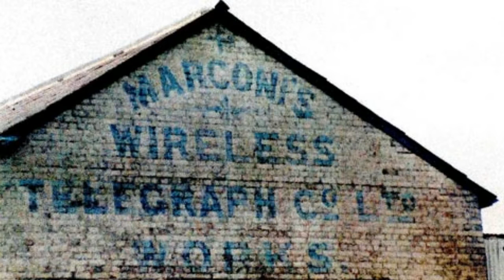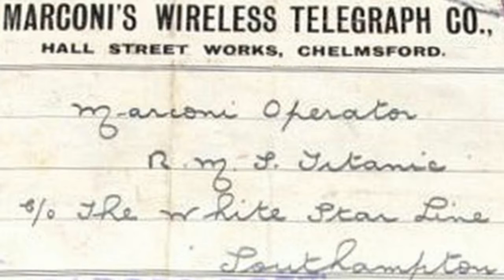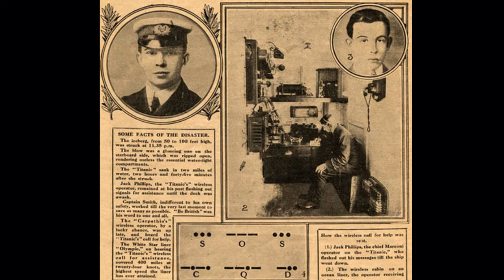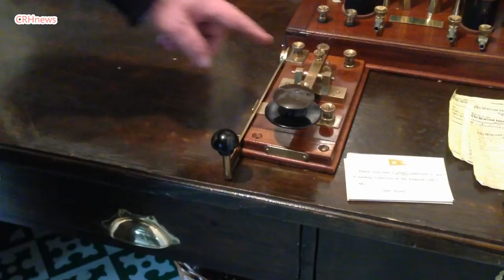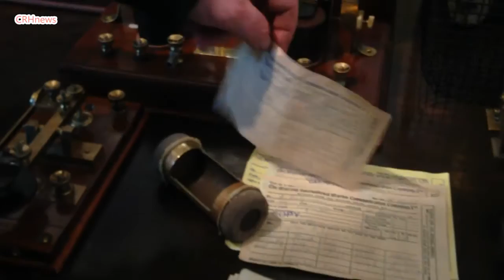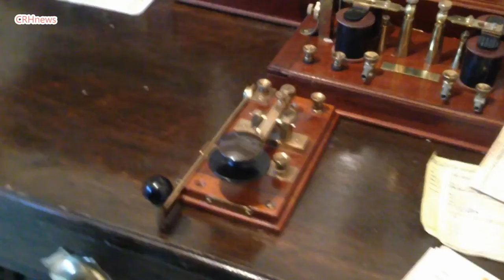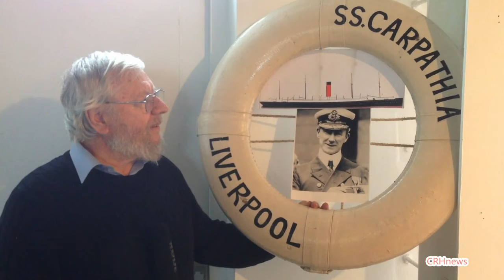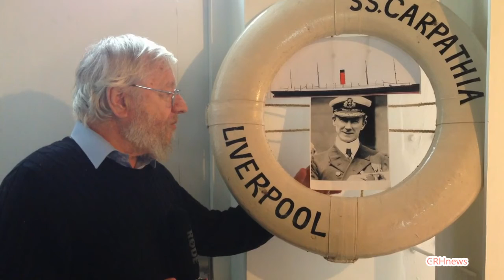CRHnews - Titanic Marconi Wireless Room replica at Birthplace of Radio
A retired lorry driver who spent four years painstakingly recreating a copy of the doomed Titanic's wireless room, displayed it in the world's first wireless factory where the original SOS equipment was manufactured.

Ted Sinclair put his splendid replica on show during Spring 2016 at what was Marconi's Hall Street Works (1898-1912) during its part conversion into apartments.

The iconic White Star liner plunged to the bottom of the North Atlantic after striking an iceberg on its maiden voyage on April 14, 1912, resulting in the loss of 1,502 passengers and crew - but thanks to the wonder of wireless made at Hall Street by unsung men and women workers just over 700 souls were saved.

The Marconi wireless room, which was used to send distress signals during the tragedy, is on show to the public until the end of May 2016.

Mr Sinclair, 71, embarked on a labour of love to produce the early 20th century maritime communications centre.

The Titanic enthusiast said: 'It has been a real labour of love - where possible I have used original pieces from the time.'

At the time of the catastrophe the cutting edge equipment in the wireless room, which sent Marconigrams, was state-of-the-art and was mostly made from wood or brass.

Mr Sinclair's faithful display was inspired by a photograph taken by first class passenger the Rev Frank Browne who got on at Southampton before disembarking at Queenstown, Ireland, now called Cobh and took pictures around the ship, including the wireless room at 10.10am, on April 12.

Senior ship radio operator Jack Phillips, 25, and Harold Bride, 22, the junior radio operator, desperately sent out SOS pleas for help from the wireless room as Titanic went down..

Story adapted from original Daily Mail article written by Anna Edwards and published 14 August 2012.

The worlds first Wireless and Telegraphy factory at Marconi's Hall Street works, hailed as the ‘birthplace of radio' , is featuring a unique exhibition which highlights the part played by these unsung heroes.

Although MSW is staging an exhibition, its aim has never been to open a Marconi Museum, but to promote the setting up of STEM (Science Technology Engineering Maths) Clubs in the Birthplace of Radio to encourage young people to become future Marconi's and even rocket scientists!

To celebrate the history and legacy of Marconi and the Marconi Company in Chelmsford, the commemorative event was hosted between March and May 2016 in the Grade II listed building prior to its conversion into residential and commercial units.

This Exhibition was organised by the Marconi Heritage Group in affiliation with the Chelmsford Civic Society, at the request of the developers MAC Design and Build Ltd to allow the public access to the significant industrial heritage of the building.

Archival material from a variety of sources was showcased, in many cases for the first time. Contributors include The International Marconi Museum in Bologna, The Museum of the History of Science, Oxford, the Essex Record Office, Chelmsford Museums and several private collections.

Local families with their own personal collections of Marconi-related memorabilia was also contributed.

It was a major opportunity to share the Marconi legacy, and showcase the evidence for the claim of Chelmsford City's entry signs: "Birthplace of Radio".

Chelmsford Science and Engineering Society was proud to support Marconi Science WorX (MSW) and Chelmsford Civic Society in collaboration with BBC Essex which only exists thanks to the great man's pioneering work at Hall Street.

MSW's main aim is not to open another Marconi Museum, but promote after-school STEM clubs to encourage young people maybe to become rocket scientists or the next Marconi.

A series of talks and displays were organised including this selection:

Fri 14/Saty 15 May: Come and make a radio! Years 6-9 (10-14) Three sessions on each day at 10am 12 noon and 2pm £5 each, to book a place see below. Build your own wireless in the world's first wireless factory.

Fri 13 May: 7.15pm The exciting story of offshore radio and Radio Caroline the true story of the boat that rocked with Cap'n Ray Clark.

Fri 20 May: 7.15pm A brief history of Ada Lovelace, her work with Charles Babbage and her influence in the creation of world's first computer and how she effected the world we know today and inspired women in all fields of technology.

Sun May 22: 3pm Marconi Guided Walk from Hall Street to New Street via the City with guide Alan recounting history from 1850 to 1950.